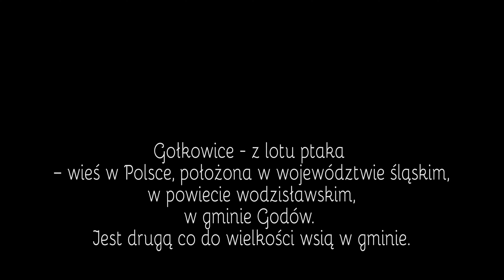Gmina Godów część 2 Gołkowice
Gołkowice w Gminie Godów z lotu ptaka. DJI Mavic Air